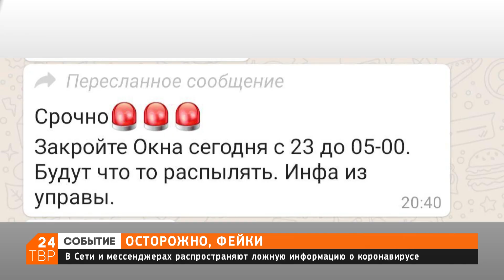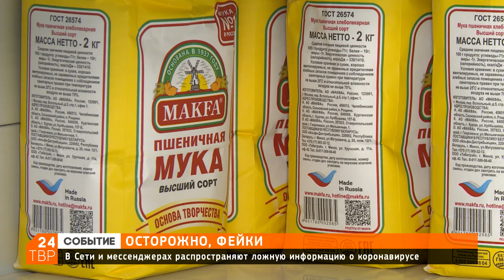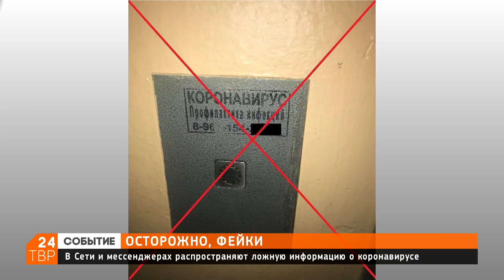Коронавирус: как различить фейк в потоке информации? | Новости | ТВР24 | Сергиев Посад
На фоне сложившейся ситуации с коронавирусной инфекцией россиян все чаще атакуют ложными сообщениями. На этой неделе жителям разных регионов страны в мессенджере WhatsApp разослали сообщения с предупреждением закрыть окна – якобы ночью над городом будут что-то распылять. По традиции фейковых новостей ни даты, ни названия города в сообщении не было.